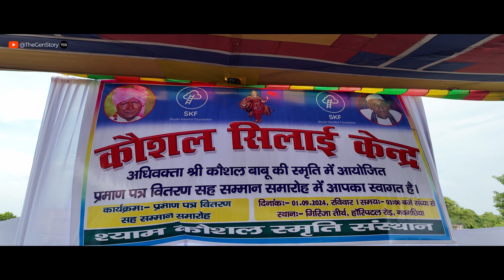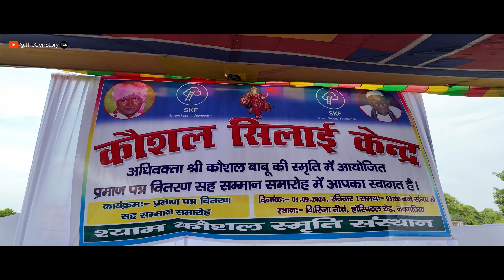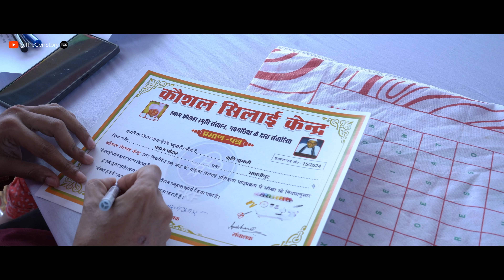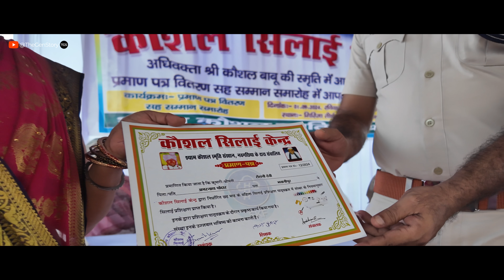The Bihar NGO Revolution: Empowering Women & Changing Lives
श्याम कौशल स्मृति संस्थान | महिलाओं की बदलती दुनिया | कौशल सिलाई केन्द्र | नवगछिया | Women | Naugachhia | Bihar | NGO | Women Empowerment | Independent Women | Social Work | महिलाओं | Free Education | Sewing Machine
स्थान:- गिरिजा तीर्थ, हॉस्पिटल रोड, नवगछिया
सुमित कुमार - 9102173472, तरूण कुमार - 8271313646